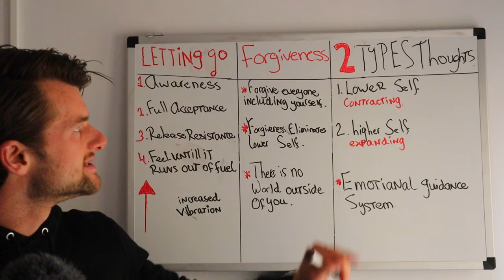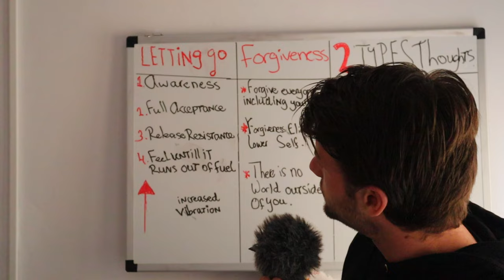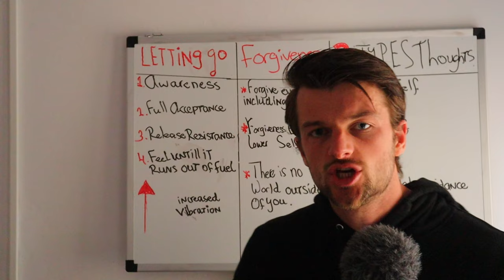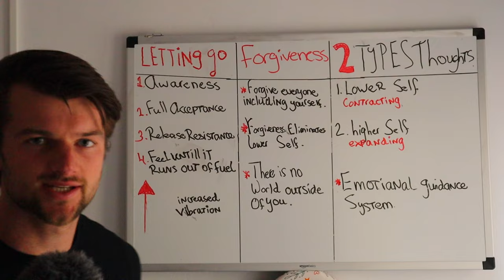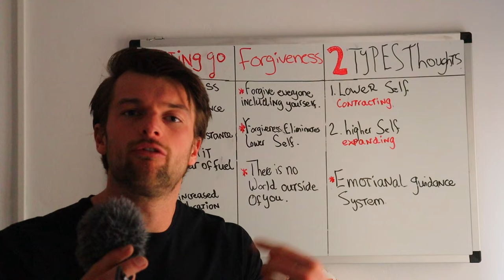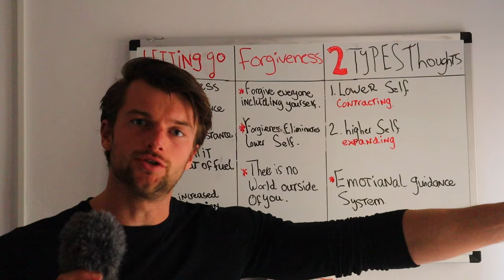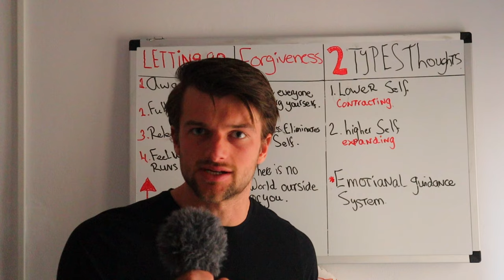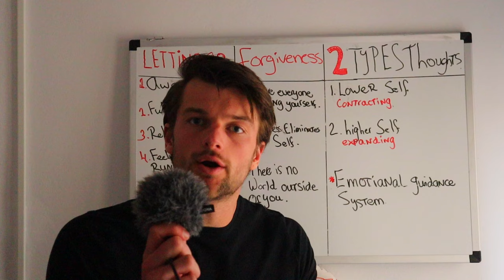A Step-by-Step Blueprint to Tap into Your Higher Self (this will change your life)